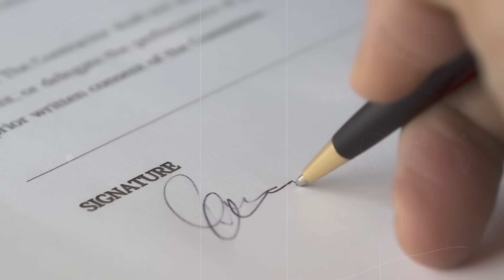BESKUĆNIK JE POMOGAO DEVOJČICI NA ULICI KADA SU JE NAPALI, ALI ON TADA NIJE ZNAO DA JE TO DETE IZ..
Ovaj beskućnik je spasio život unuci jednog bogataša, ali nešto što se tada dogodilo ostavilo je sve u šoku.